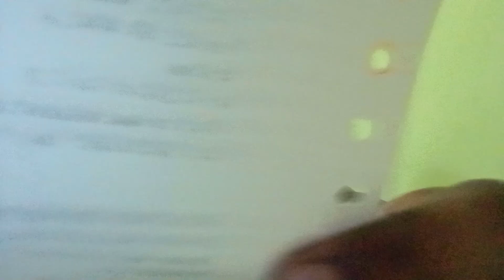ITI विद्यार्थियों के लिए कुछ जरूरी बातें || JCM Meeting || Apprentice Form Proof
ITI